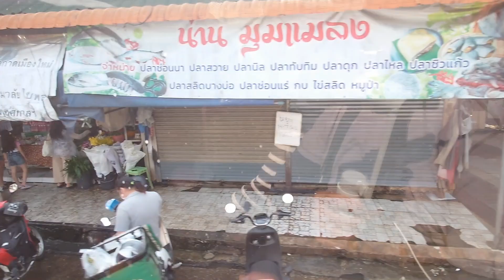【清邁】Muang Mai市場外圍 Chiang Mai (Thailand)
清邁水果市場(Muang Mai Market)又稱為「清邁水果一條街」，位處清邁古城城外東北方的河岸，沿河道路兩側集結許多水果攤，成為一條長長的水果街。 清邁水果一條街的水果攤，主要還是以大量批發販售為主，一整籃或一大袋地稱重販售，對人口較多的大家庭很划算，但對於觀光客就很不方便了。